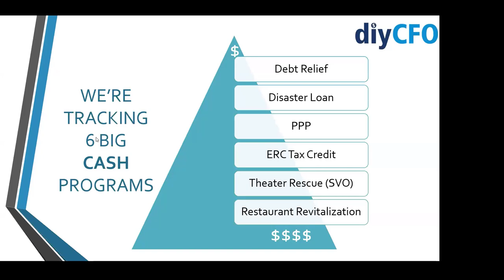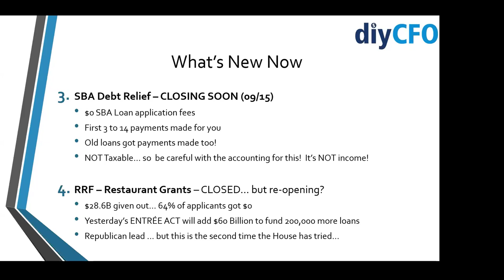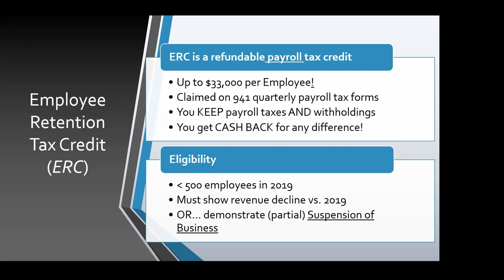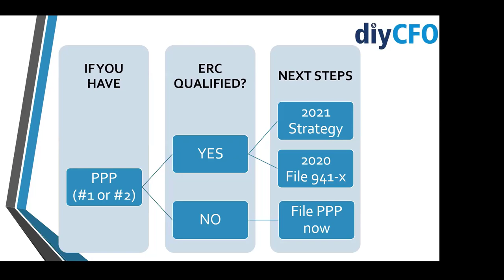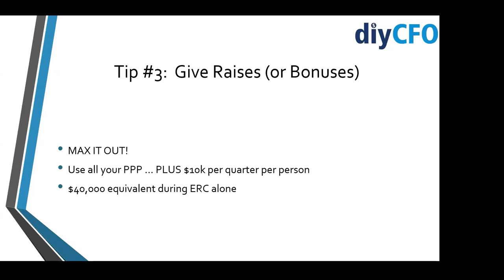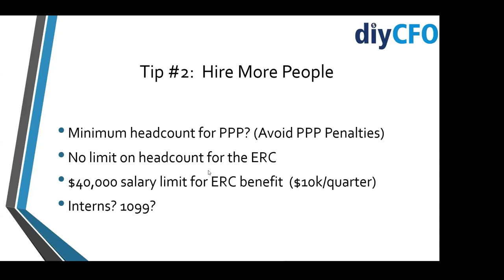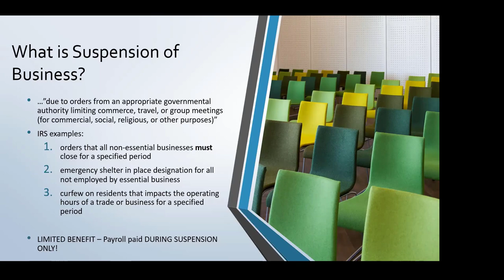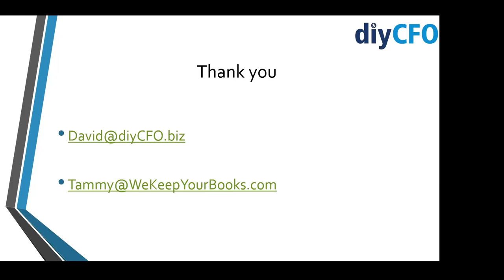ERC and PPP -- How to Maximize Your Stimulus Benefit Now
Schedule Your Free Financial Health Review

Don't let the name Tax Credit scare you.  The ERC is the biggest CASH stimulus program yet.  And when you combine it with PPP, it's also one of the most confusing!

Check out this webinar recording for an up to date look at the very latest on ALL the stimulus programs PLUS a deep-dive into how you get the ERC tax credit.